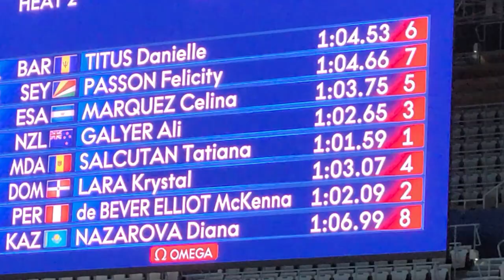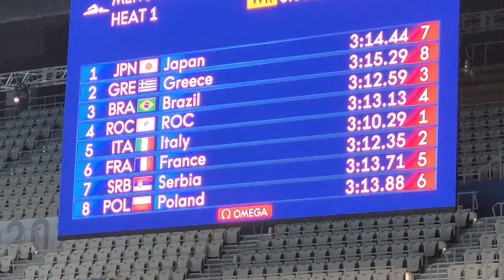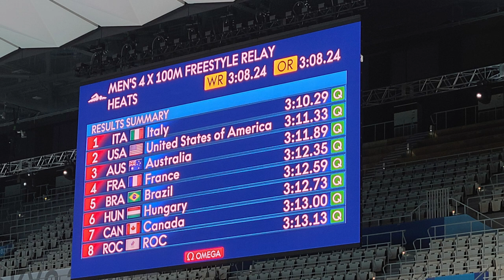Day 9 from Tokyo - Second Night 100 Backstroke and 400 Free Relay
Today a little bit more pool action and also 100 Backstroke and the 400 Free Relay where the Italian team broke the Italian National Record

Sergio Lopez Miro